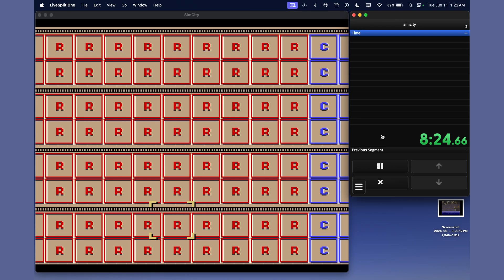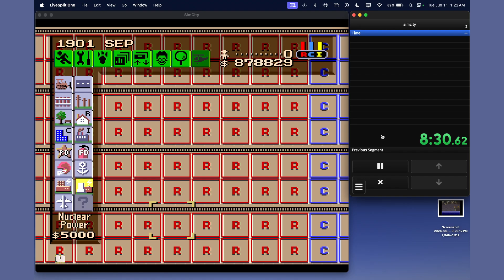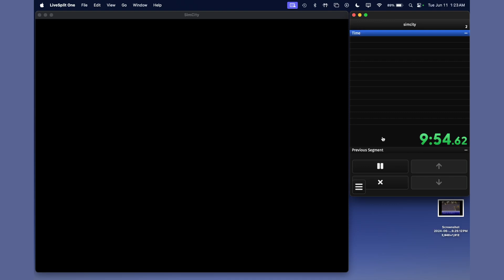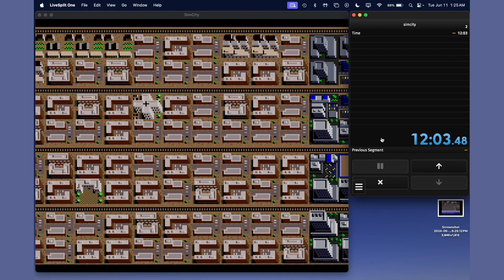Simcity (snes) 100,000 Citizens